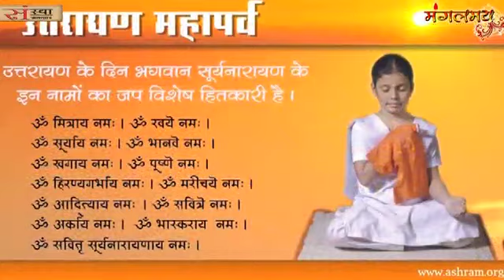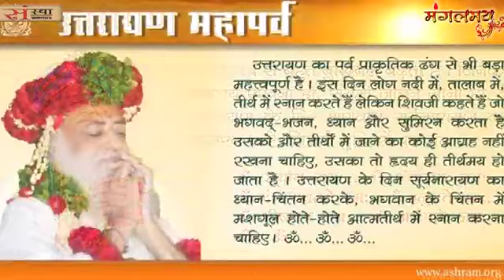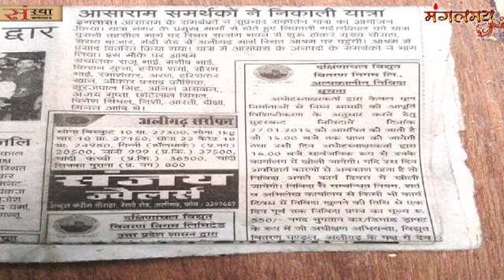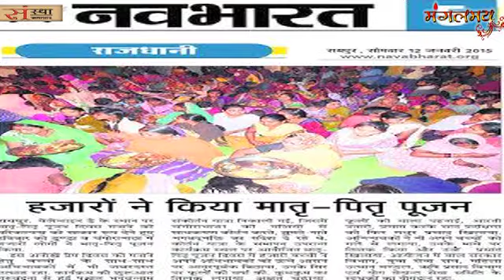Mangalmay Sanstha Samachar 13 Januaray 2015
Mangalmay Sanstha Samachar 2 april 2014